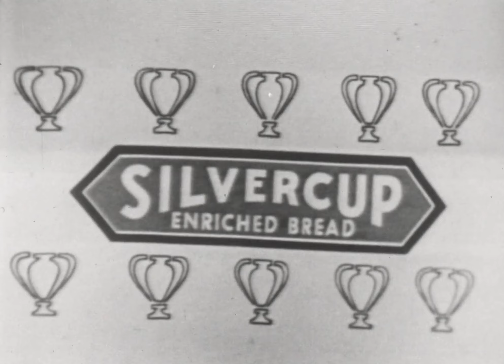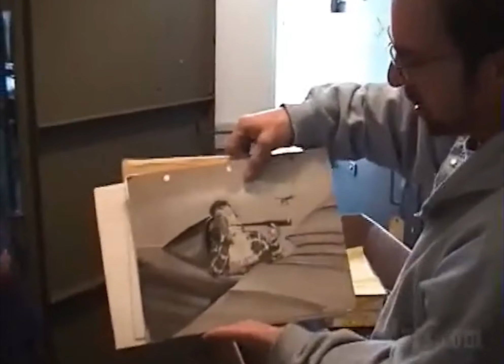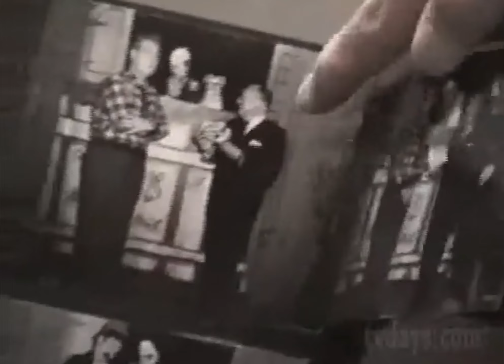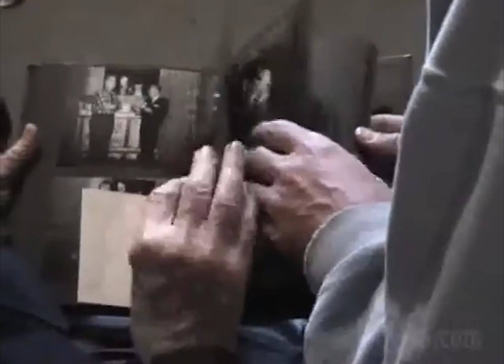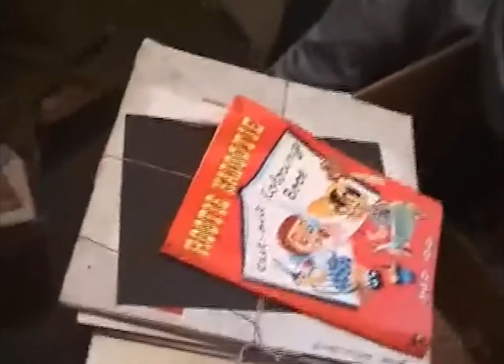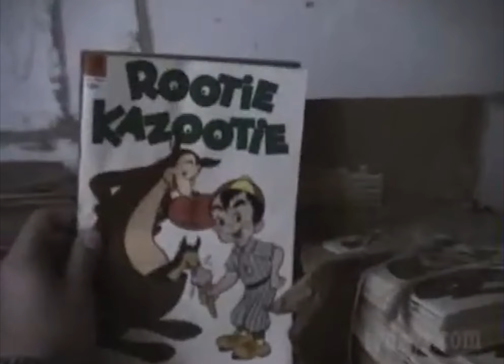The Rootie Kazootie Club 1953 ABC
I've been lucky to get my 16mm & 35mm celluloid film collection acquired by Indiana  Universities Film restoration program, and first up is bringing my boomer fan base The Rootie Kazootie Club show.

Barry I. Grauman notes: This is a 1953 episode, as ABC scheduled Rootie on weekday afternoons at 5:45pm(et)- mostly on the East Coast- under the sponsorship of Gordon Baking Company {Silvercup bread}. Dennis James' "CHANCE OF A LIFETIME", mentioned at 14:25, was seen on Thursdays at 8:30pm(et) from May 1952 through August 1953.